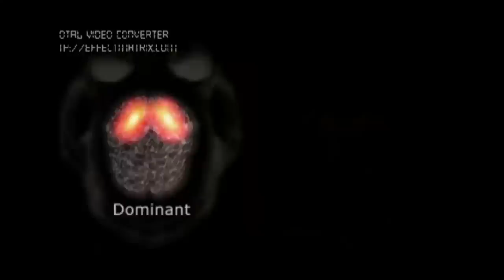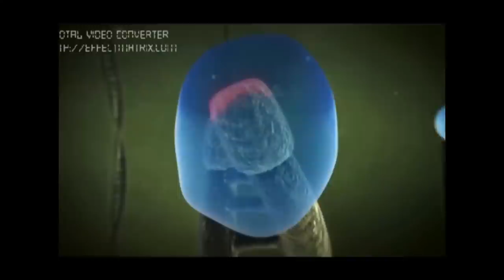Killer Stress: National Geographic (summary)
I am using this shortened version of the documentary for a lesson plan that I have developed that can be found